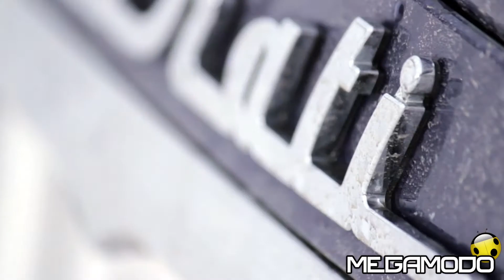Maserati Q4 - Quattroporte e Ghibli - Winter Event